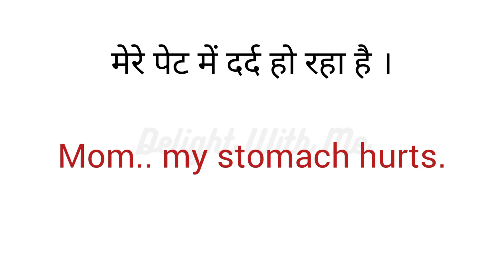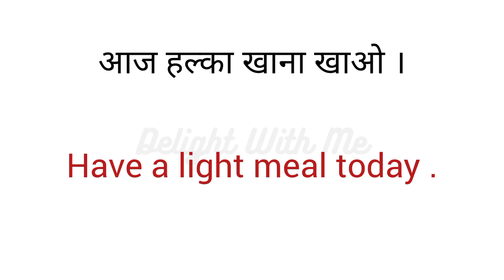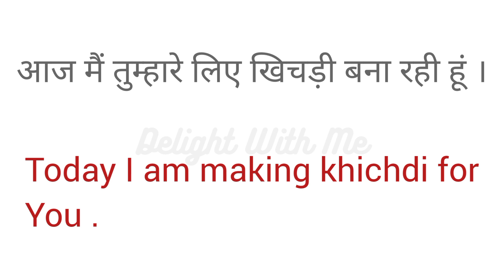English Conversation || Daily Use English Sentences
रोजाना काम आने वाले Daily Use Sentences | Spoken English |